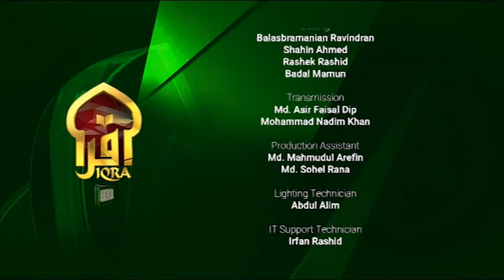Islamic Q&A with Iqra || Shaykhul-Hadith Mufti Abdur Rahman || 10012023